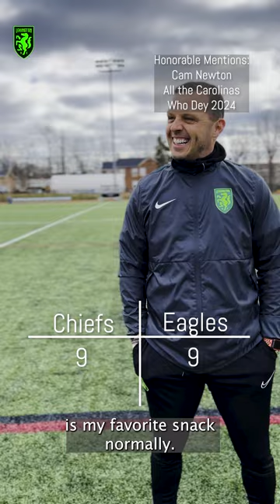Big Game Predictions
Our Lexington Sporting Club first team offers predictions and snack choices for watching the Big Game! 😆